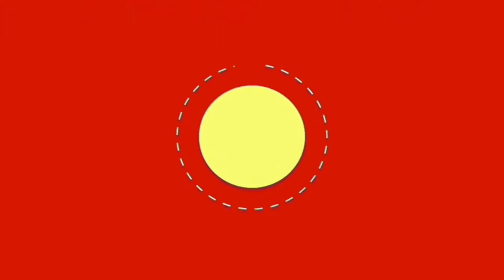Sleeve Cutting in Easy way